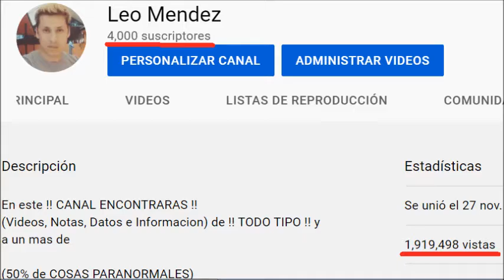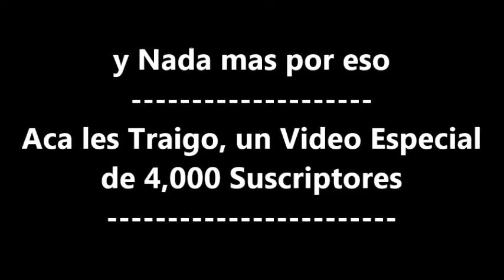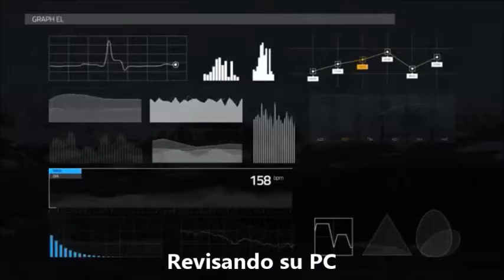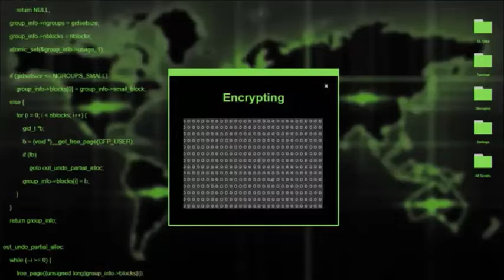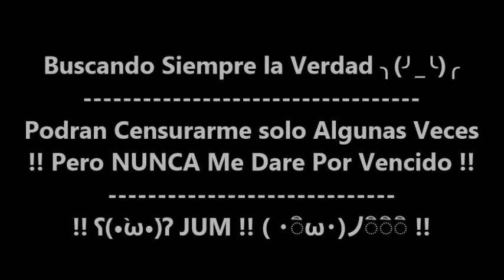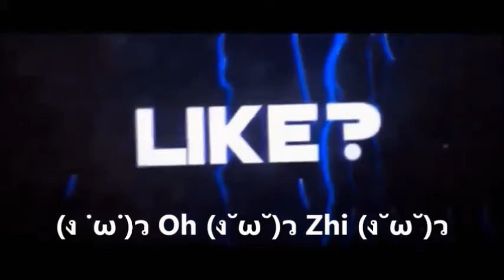Video Especial 4,000 Mil Suscriptores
Andamos de Fiesta y Estrenando Nva Intro en el Canal y Proximamente Nvas Secciones y Nvas Mejoras y Otros Detalles y Sorpresas xD

Videos Recomendados Randoms o al Azar

Incendios Forestales en California USA y MEXICALI se Pinta el Cielo todo de Rojo (Fotos y Videos)

En el Desfile del Campeonato de los Soles de Mexicali, Campeon de Basquetbol de la LNBP de Mexico

Enseñando a mi Sobrino a Jugar el Buen Futbol (En el Patio de mi Casa) xD

Retas de Basquetbol con mi Sobrino a 10 Pts (5 Canastas) un 21 de Basketball 1 vs 1 (Buenas Jugadas)

Retas de Futbol (Reto de los Tiros Penales) Enseñando a mi Sobrino a Cobrar, Porteriar y a Fintiar